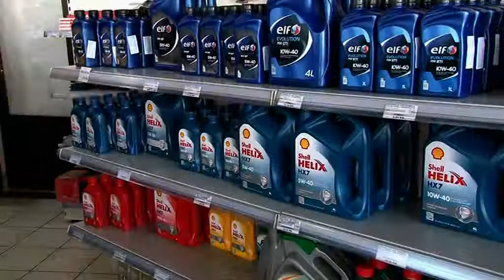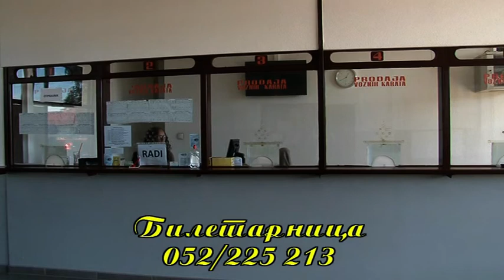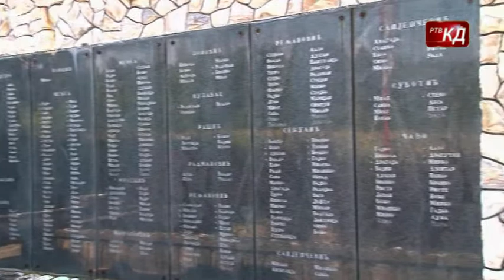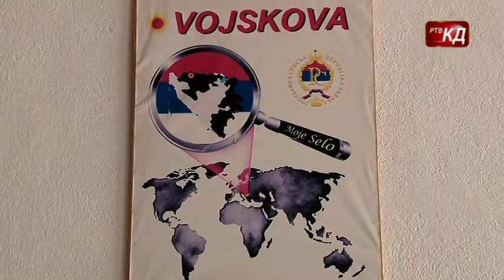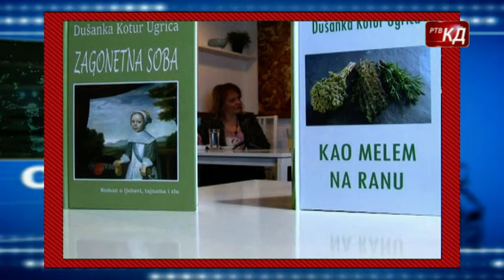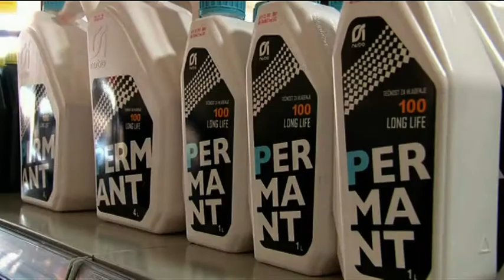Novosti RTV KD 28.07.2022.